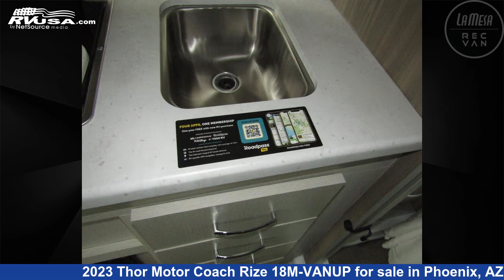Eye-catching 2023 Thor Motor Coach Rize Class B RV For Sale in Phoenix, AZ | RVUSA.com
This 2023 Thor Motor Coach Rize 18M-VANUP is a Class B RV. It is located in Phoenix, AZ 85035 and is offered for sale by La Mesa RV-Phoenix West. This New Thor Motor Coach Is 18' 0" in length and features a CRISP LINEN II interior. This 2023 Thor Motor Coach Rize 18M-VANUP and is powered by a BRL018M00116444 engine.

La Mesa RV-Phoenix West is a dealer for brands like: Entegra Coach, Fleetwood, Grech RV, Heartland, Keystone, Leisure Travel, Midwest, Phoenix Cruiser, Pleasure-Way, Renegade RV, Roadtrek, Storyteller Overland, Thor Motor Coach, Tiffin, Vanleigh, Winnebago and offers the following rv services: Parts/Accessories, Service. They stock rv types such as: Class A, Class B, Class C, Fifth Wheel, Travel Trailer. For more information and pricing on this unit, To see all units available for sale by La Mesa RV-Phoenix West,